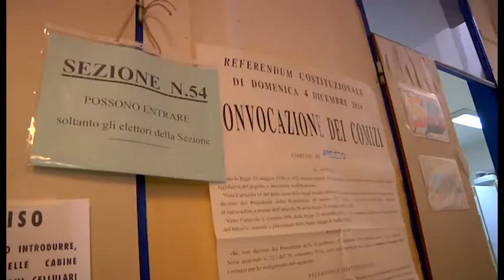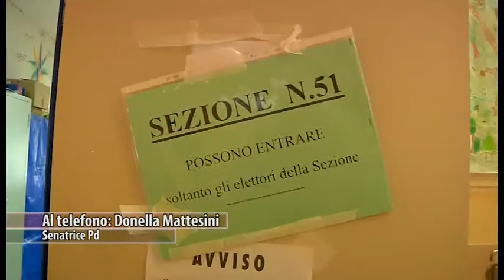Referendum. Ad Arezzo sì al 53%. Mattesini(Pd): "persa occasione di cambiamento positivo"